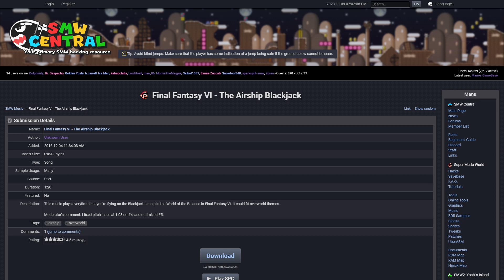SMW Custom Music: Final Fantasy VI - The Airship Blackjack by Unknown User